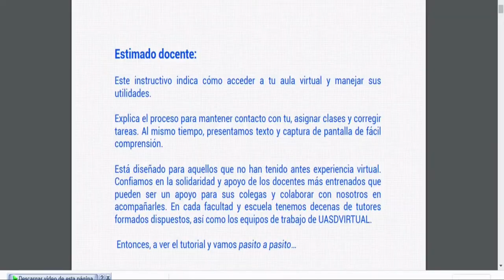Presidente FED en UASD-SFM afirma no hay orientación sobre cómo utilizar la plataforma virtual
Presidente FED en UASD-SFM afirma no hay orientación sobre cómo utilizar la plataforma virtual para nuevo semestre